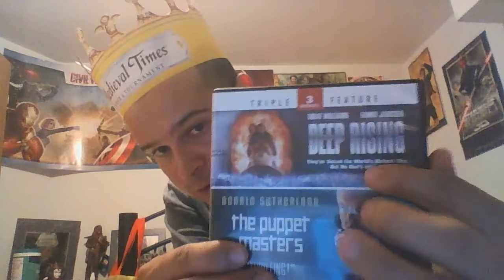Movies from the sea:Deep rising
Here is an underrated monster movie from the mid 90s that deserved alot more than it got.